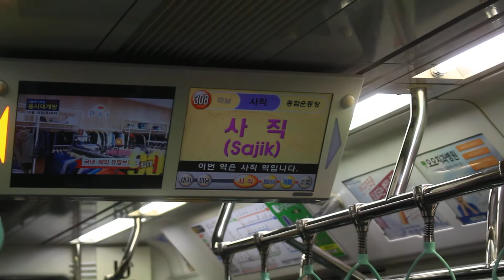[FHD 1080p][부산3호선] 3x17편성 사직역 LCD 표출 영상